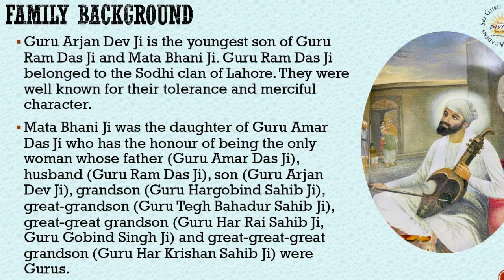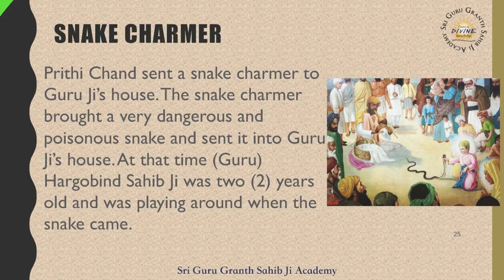KAVITA GURU ARJUN DEV JI | ਕਵਿਤਾ ਗੁਰੂ ਅਰਜਨ ਦੇਵ ਜੀ | DR HARI SINGH JACHAK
ਗੁਰੂ ਅਰਜਨ ਦੇਵ ਜੀ

 ਅੱਜ ਪੰਚਮ ਪਾਤਸ਼ਾਹ ਸਾਹਿਬ ਸ੍ਰੀ ਗੁਰੂ ਅਰਜਨ ਦੇਵ ਜੀ   ਦਾ ਪਾਵਨ ਗੁਰਗੱਦੀ   ਦਿਵਸ ਮਨਾਇਆ ਜਾ ਰਿਹਾ ਹੈ  | ਗੁਰੂ ਸਾਹਿਬ ਜੀ ਦੇ ਪ੍ਰਕਾਸ਼ ਤੋਂ ਗੁਰਗੱਦੀ ਤੇ ਸਜ ਕੇ ਗੁਰਮਤਿ ਪਰਚਾਰ ਕਰਨ  ਤੱਕ ਦੇ ਜੀਵਨ ਇਤਿਹਾਸ ਨੂੰ ਕਵਿਤਾ ਰਾਹੀਂ ਕਲਮਬੱਧ ਕੀਤਾ ਹੈ। ਸੰਸਾਰ ਦੀ ਸਾਰੀ ਮਨੁੱਖਤਾ ਨੂੰ ਗੁਰਗੱਦੀ ਦਿਵਸ ਤੇ ਬਹੁਤ ਬਹੁਤ ਵਧਾਈਆਂ | ਗੁਰੂ ਜੀ ਦੇ ਜੀਵਨ ਇਤਿਹਾਸ ਨਾਲ ਸਬੰਧਿਤ  ਕਵਿਤਾ ਗੁਰਮੁੱਖ ਪਿਆਰਿਆਂ,  ਮਿੱਤਰ ਪਿਆਰਿਆਂ, ਸਨੇਹੀਆਂ, ਪ੍ਰਸੰਸਕਾਂ ਅਤੇ ਕਵਿਤਾ ਨੂੰ ਪਿਆਰ ਕਰਨ ਵਾਲੇ   ਪਾਠਕਾਂ ਸਨਮੁੱਖ ਭੇਟ ਕਰ ਕੇ ਮਾਣ ਮਹਿਸੂਸ ਕਰ ਰਿਹਾ ਹਾਂ |

         ਉਮੀਦ ਕਰਦਾ ਹਾਂ ਕਿ ਆਪ ਜੀ ਇਸ ਕਵਿਤਾ ਨੂੰ ਪਹਿਲੀਆਂ ਕਵਿਤਾਵਾਂ ਦੀ ਤਰ੍ਹਾਂ ਪੜ੍ਹੋਗੇ,ਪਾਵਨ ਗੁਰ  ਇਤਿਹਾਸ ਤੋਂ ਜਾਣੂ ਹੋਵੋਗੇ, ਕਵਿਤਾ  ਪਸੰਦ ਕਰੋਗੇ, ਅੱਗੇ ਭੇਜ ਕੇ ਸ਼ੇਅਰ ਕਰੋਗੇ ਅਤੇ ਦਾਸ ਦੇ ਹੌਸਲੇ ਬੁਲੰਦ ਕਰੋਗੇ |